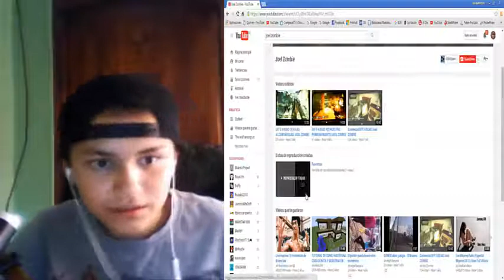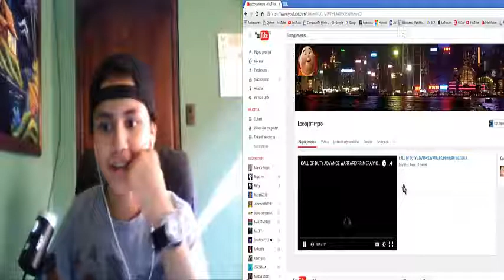MIS CANALES VIEJOS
AQUI LES DEJO MIS  VIEJOS CANALES
ESPERO QU LES GUSTE